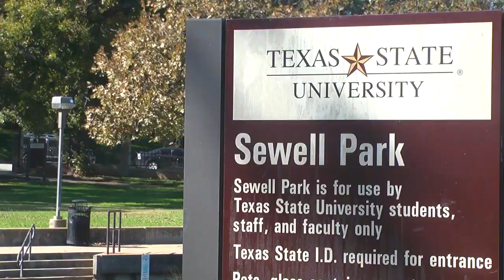Ring Days at Texas State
Many seniors at Texas State are already anticipating graduation, and they're making plans and purchases to mark the occasion. That's where Ring Days play a part in the students' rite of passage. Bobcat Update’s Alison Quisenberry has the story.
(Photog: Christopher Gentry)